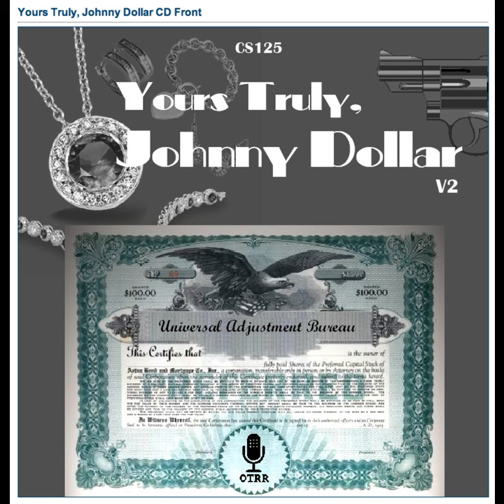Yours Truly, Johnny Dollar - 560620 418 The Pearling Matter - Ep 3